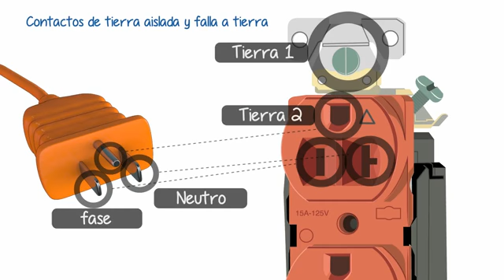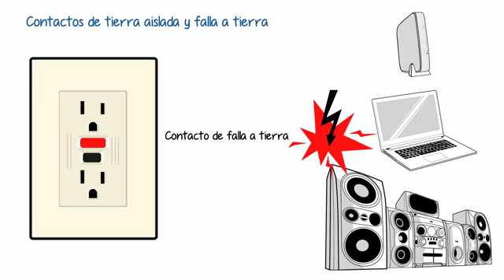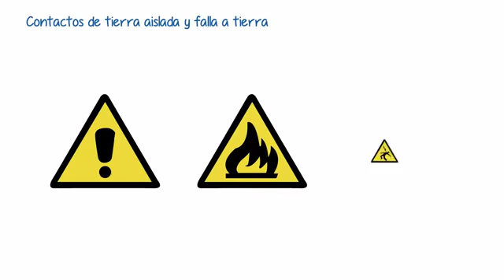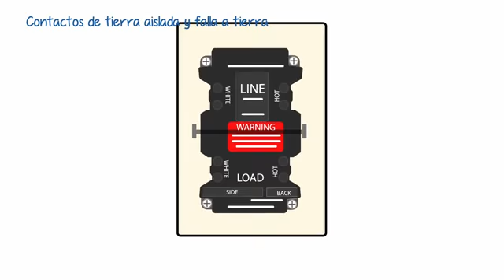3118 CONTACTOS DE TIERRA